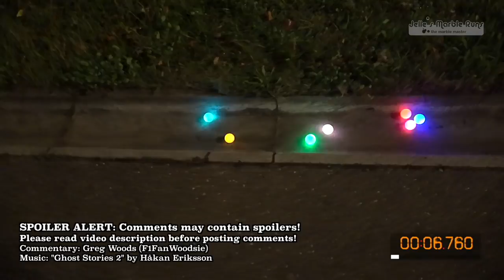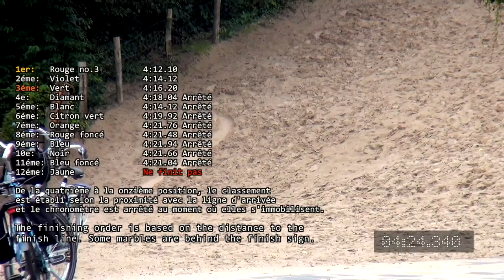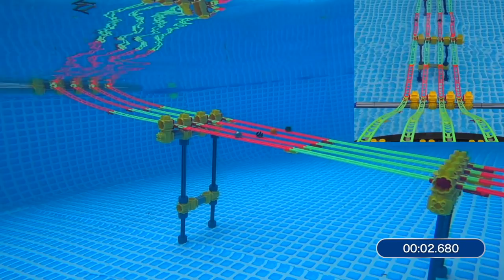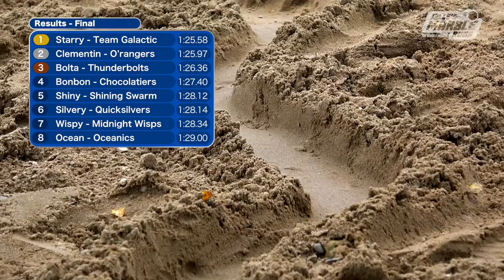TOP 10 Marble Racing Videos 2017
The 10 best marble racing videos of 2017! This video also includes some marble races from the Sand Marble Rally 2017, MarbleLympics 2017 and more!